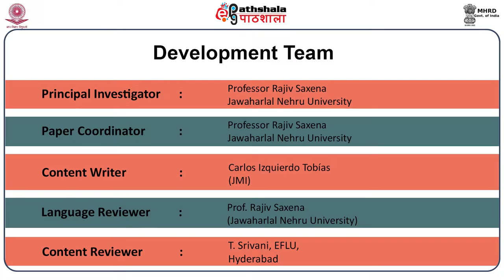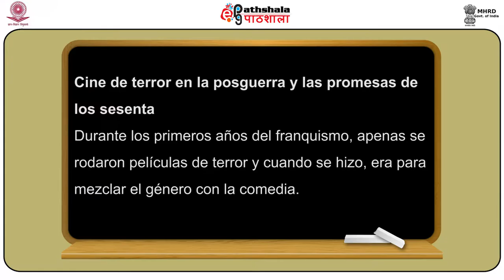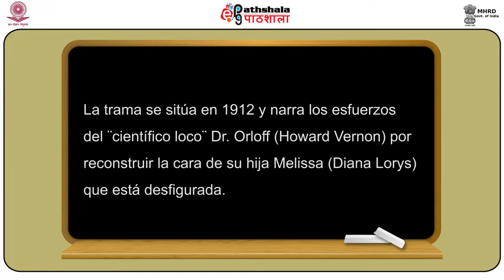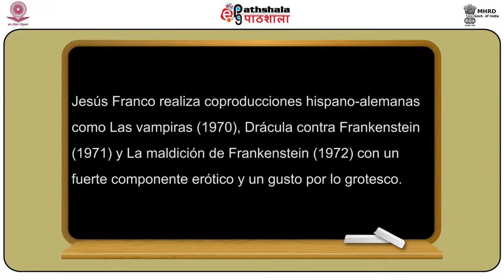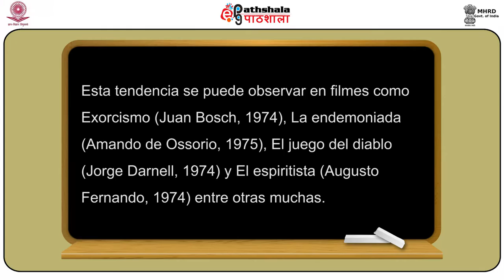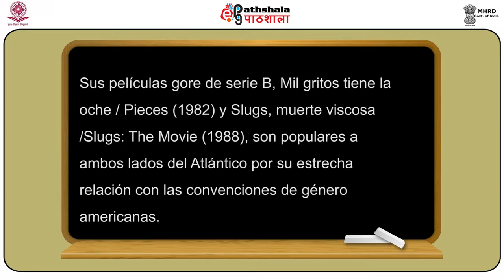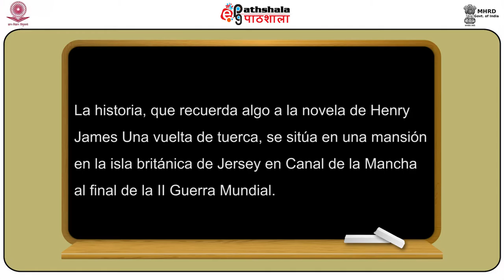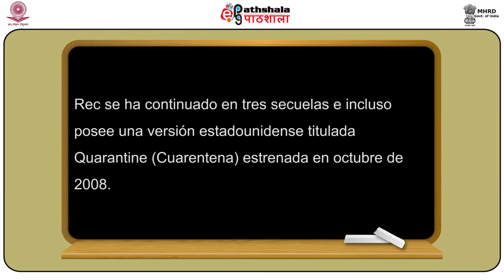Cine de terror español